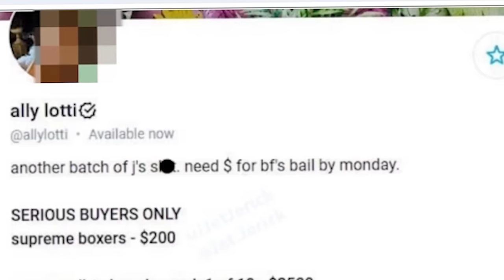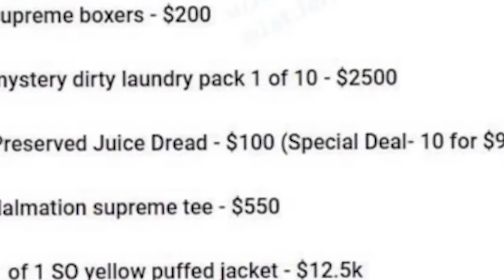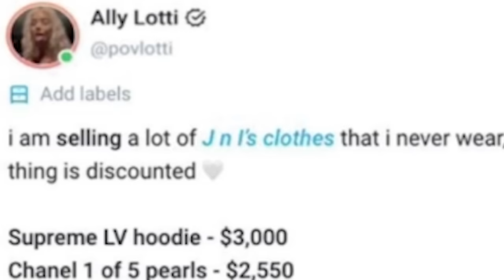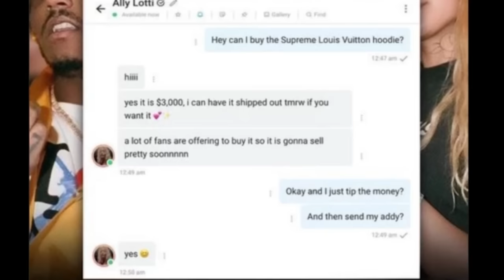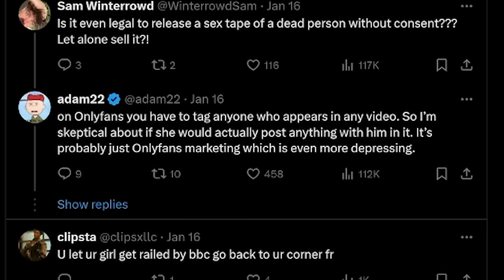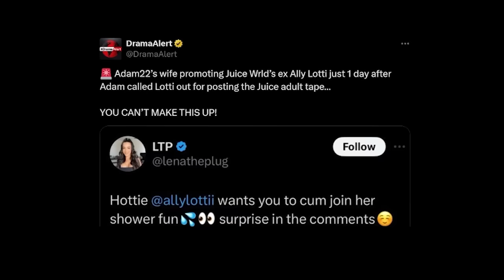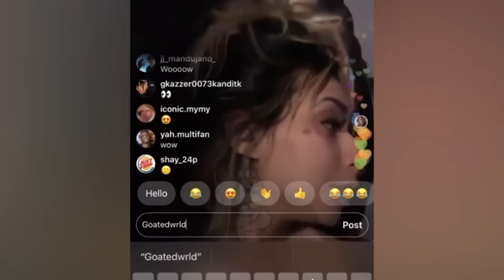Juice Wrlds Girlfriend Is Beyond Evil For This..